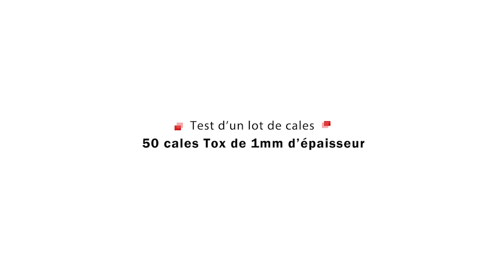Test d'un lot de 50 cales Tox de 1mm d'épaisseur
Ce sachet contient 50 cales Tox de 1mm d’épaisseur. De couleur blanche, elles mesurent 24mm de large x 100mm de long.

Je les ai achetées en complément de cales vertes Tox de 5mm d’épaisseur. Ces cales de 1mm me permettent des ajustements précis puisqu’il me suffit d’en rajouter ou d’en retirer une pour m’adapter au support.

On peut utiliser ces cales pour le vitrage, des cadres de porte ou encore pour maintenir un espacement entre deux matériaux.

J’utilise ces cales Tox de 1mm pour maintenir un mât à la verticale dans une douille en plastique. En effet, la douille a un diamètre supérieur à celui du mât. J’ai d’abord inséré les cales à la main, avant d’utiliser un marteau de carreleur et des chasse-goupilles pour les empêcher de bouger.

Points positifs :
+ 50 cales
+ Abordables
+ Bonne finition

Points négatifs :
- RAS

En conclusion, ces cales Tox de 1mm d’épaisseur offrent un excellent rapport qualité/prix. Elles sont idéales pour les travaux de précision. Je les recommande sans hésiter.

Climaxe

Ce lot de 50 cales Tox de 1mm d'épaisseur est disponible